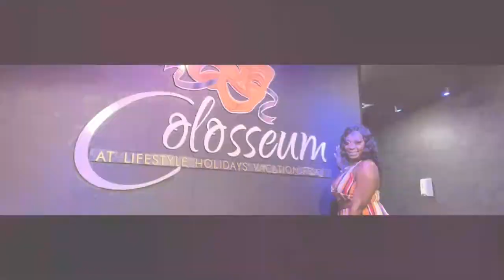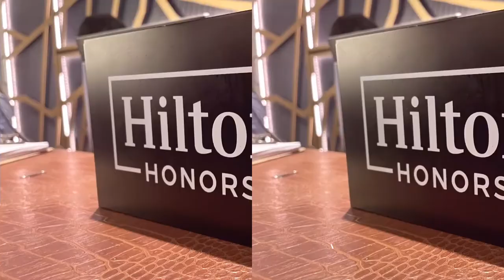9 Min. Meditation Music For Positive Energy- GUARANTEED Find Inner Peace Within 9 Min.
I hope this finds you when you need it most, and that you use it in frequency: break time at work, on the bus or train, in the waiting room at your doctor's appointment, wherever 9 minutes to inner peace can be of benefit in your life.